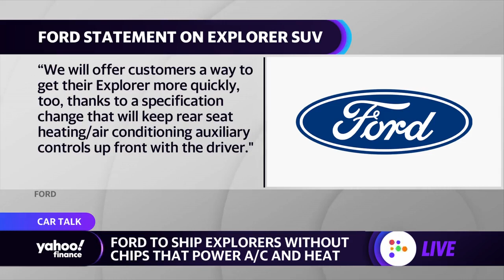Electric vehicles: Ford bets a $2 billion investment on EVs in Europe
Yahoo Finance's Pras Submaranian discusses vehicle chip shortages as automakers like Ford are set to manufacture upcoming models without them.